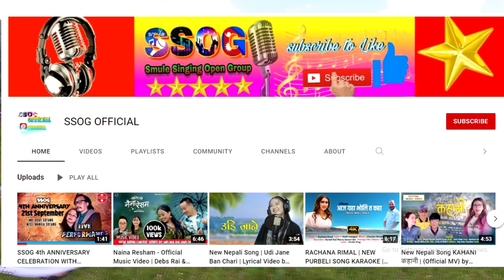Kewal Timi Bhitrai | SHOOTING REPORT RELEASE ON 21st September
TITLE SONG:- केवल तिमी भित्रै
vocal :-Debs rai/ Kalpana प्राङ्देन (Rai )
सब्द :-पदम साधना कुलुङ्ग
संगीत :-चन्द्र श्रेस्ठ
arranged :- dikshit paudel
Studio: Acoustic ( अकोस्टिक) Nepal
Arstit:- Kunsang Bomjan/ Simean Pant
Direction:- Chakra Pulami
Choreographer:- Mani K Rai
Camara/Edit/color/VFX:- बिनोद बिनिर्जारा राई
Post Production :- SSOG ONLINE MEDIA

सम्पर्कको लागि नेपाल ,थमन के सि ,
mobile number

इन्दु लावती
Isreal

america
डिल्लीप छेत्री
mobile no

Cyprus
ZenithChang lama

Our official
1 YouTube Channel
Name - SSOG OFFICIAL

2) FACEBOOK PAGE
Name - SSOG PARIWAR

3) SSOG FACEBOOK ACCOUNT
Name - Ssog Pariwar

4) INSTAGRAM
NAME - Ssog Pariwar

9) SECOND SMULE ID.

SSOG OFFICIAL Pvt. Ltd is a solo authorized company to upload this video. Uses of this video on other channels is strictly prohibited, if found in the appropriate action taken. Don't try to upload in other channel